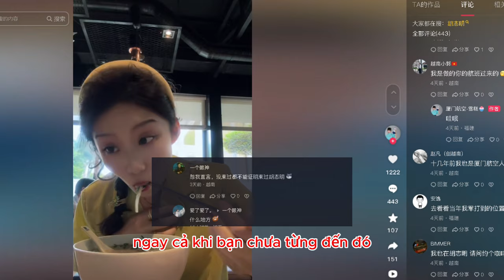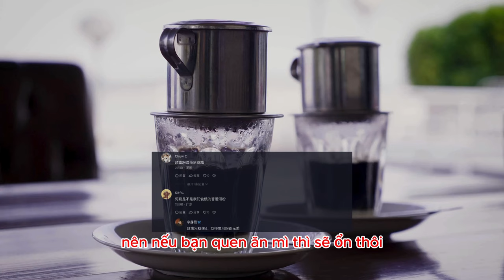Nữ tiếp viên hàng không Trung Quốc mê phở Việt, netizen phát cuồng ẩm thực Việt Nam như nào?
* Nội dung: mới đây trên mạng xã hội DouYin, một Netizen Trung Quốc có đăng tải video có tiêu đề:
Mùa đông rồi tôi muốn ăn một bữa nóng hổi tại Việt Nam

* Tham khảo video nguồn kênh: 厦门航空-雪糕